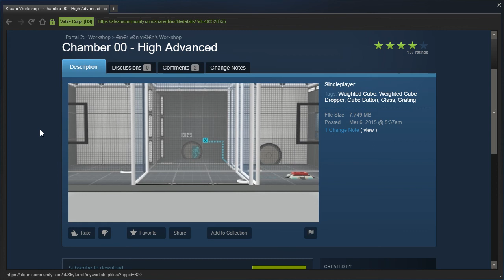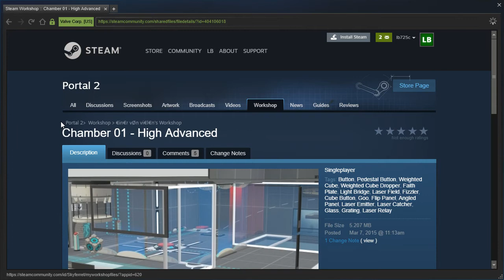Portal 2 PeTI - "High Advanced" by €in€r vØn vi€l€n / FLooper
Blind playthroughs.